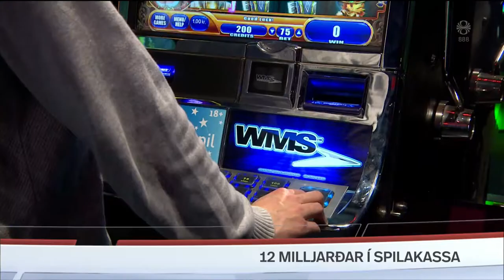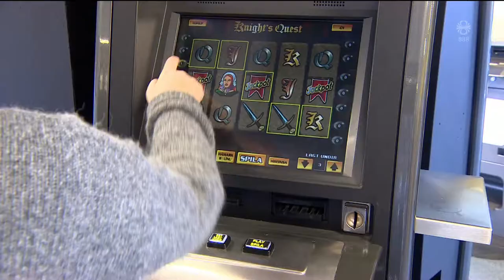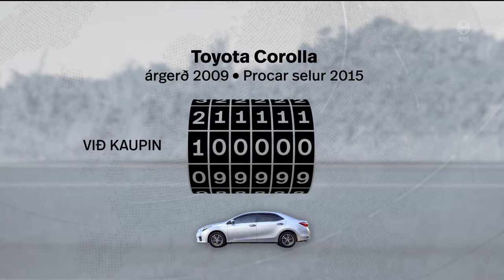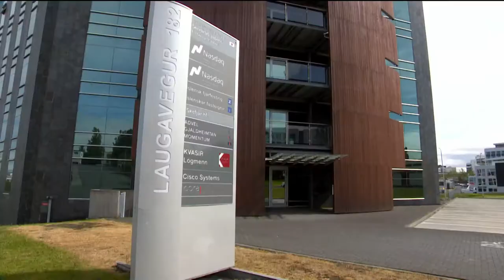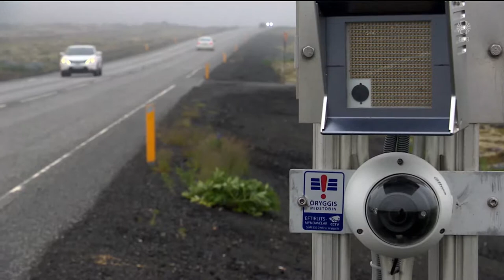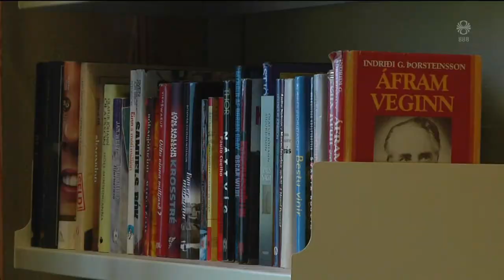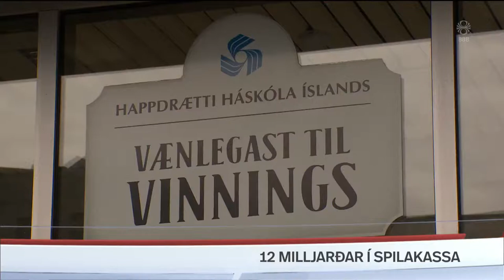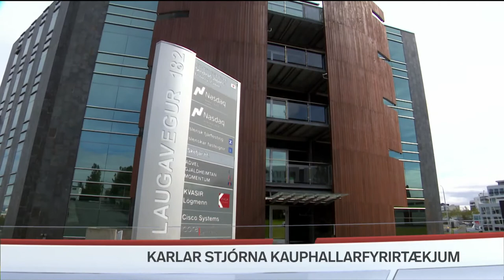Fréttir - 30. jún 2019